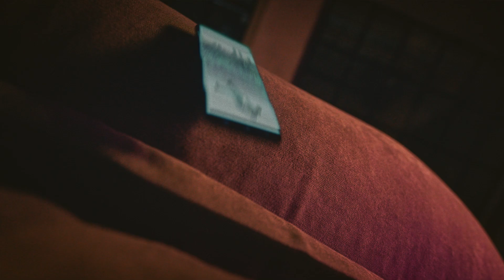LINE WEBTOON SUPER CASTING | Official Teaser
สัมผัสความตื่นตาตื่นใจ 💜💚

กับโปรเจกต์ที่ทุกคนรอคอย
นี่เป็นเพียงแค่บทเริ่มต้นความสนุก
ต่อจากนี้ความมันส์จะยกกำลังขึ้นเรื่อย ๆ
15 ม.ค. 2565 รู้พร้อมกันทั่วโลก!